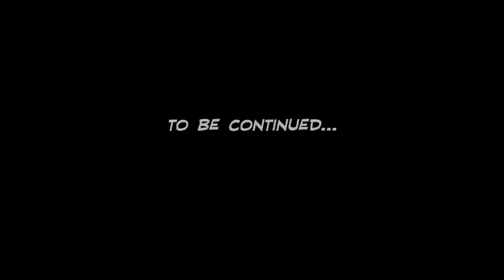Minecraft Far Lands or Bust - #494 - Ankle Support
The first week of Season 6 is over and the FLoB train continues to run on schedule! Today we discuss some other not-as-awesome-as-Pluto news that cropped up during the break about our good friends at the TSA. Then, the return of Hiking Tips with Kurtjmac, where I can't remember any of the outdoor brands I wish to recommend! (p.s. My new hiking boots are from Asolo. All I could remember was Keen, which are also good.)

In Far Lands or Bust we are walking, without any cheats or mods, to the Far Lands of Minecraft Beta 1.7.3 as a walk-a-thon fundraiser for Child's Play Charity! We've currently raised $281.00 of our $60,000 season goal, so keep donating